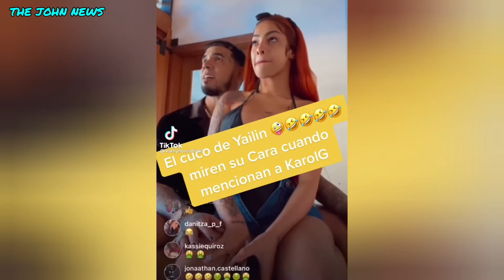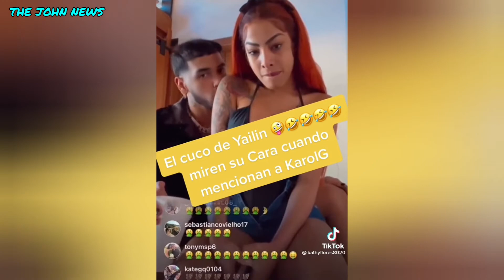Así Reacciona Yailin La Mas Viral Cuando Escuchó Anuel Hablar De Karol G | VÍDEO